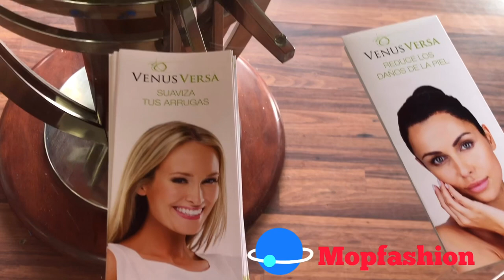BOTOX Mi Experiencia 👄